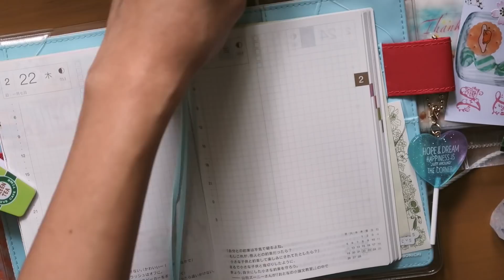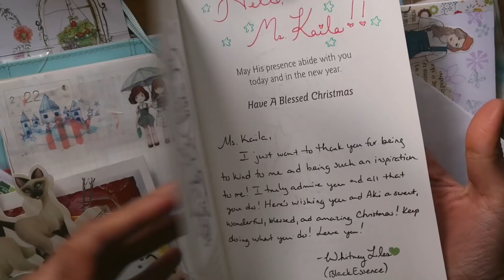Hobonichi Techo With Me | Kawaii Vintage Floral Style ( ほぼ日手帳 ) 🌸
Hi all! Here's an overdue Hobonichi With Me video featuring surprise gifts from the sweetest people! 💖

Thank you Mishie for the stationery care package, Kate for the kawaii enamel pins, and Alice for the surprise mail!